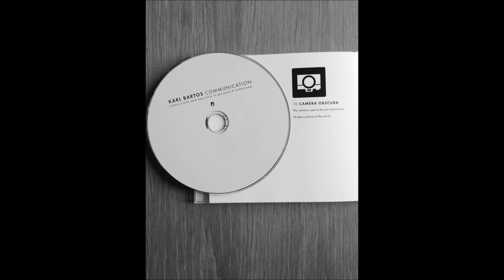Karl Bartos - Ex Kraftwerk - Camera Obscura (Rare)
Left off his so called 'Lost Album', Communication, the rare Camera Obscura, remastered by Michael Schwabe.

Written, performed and produced by karl Bartos
mixed by Mathias Black

The camera is gonna be your best friend

I'll take a picture of the world.